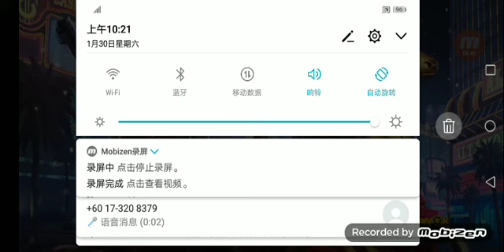Episode 3 the movie The gangstar vegas run police helicopter cannon👍👍watch!